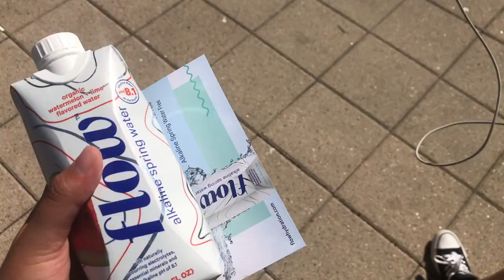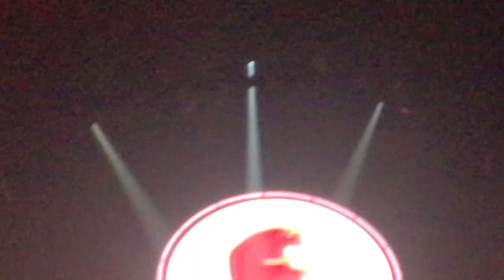MY SHAWN MENDES CONCERT VLOG HOUSTON, TEXAS!!!!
Tori’s Channel

Erica's Channel